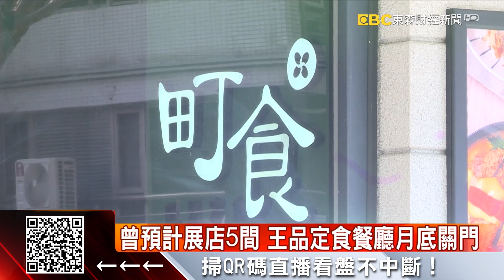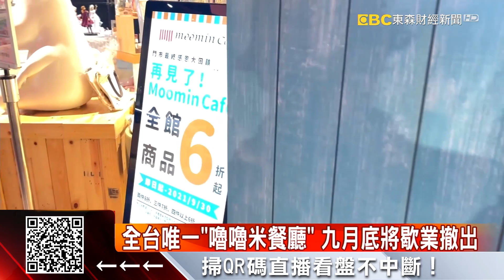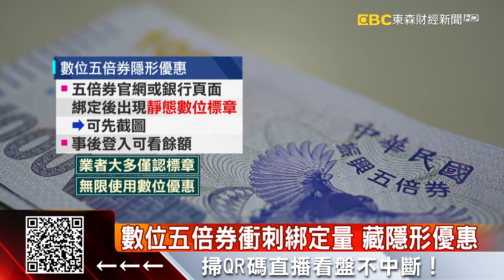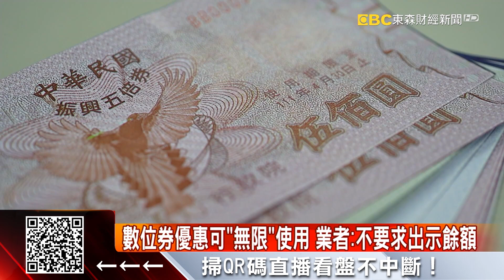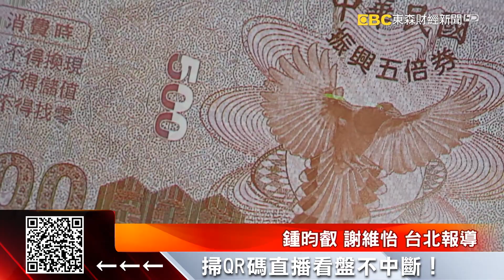數位五倍券要雪恥！ 祭「隱藏版撇步」優惠-劉佩綺《東森財經晚報》2021/09/13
文蛤災損嚴重價飆漲 中秋檔期恐沒貨可賣
北市飯店業慘澹！ 圓山飯店住房率不到1%
王品旗下餐廳再收一間 日式定食9月底熄燈
數位五倍券衝刺綁定量 藏隱形優惠